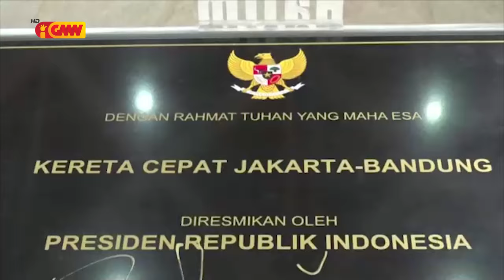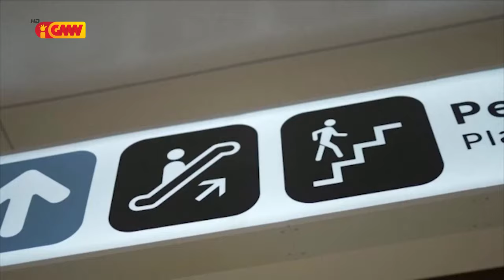ASEAN NEWS - 10 October 2023